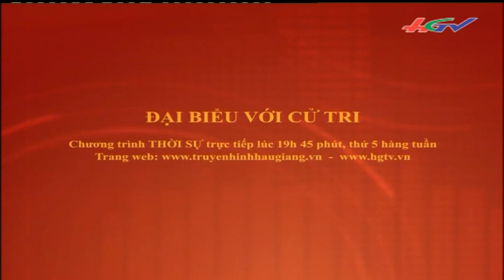Tình hình thực hiện Nghị định 116 tại Hậu Giang | HGTV